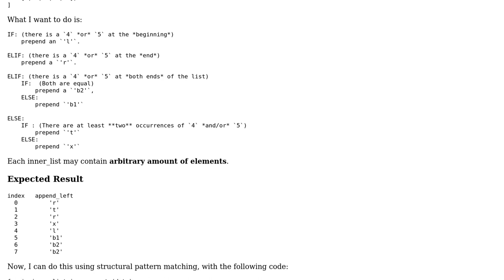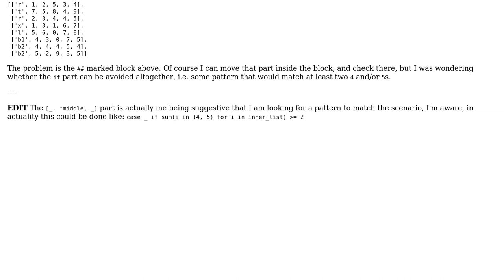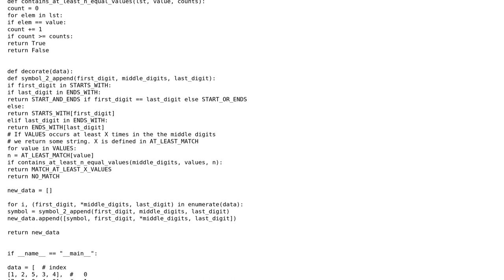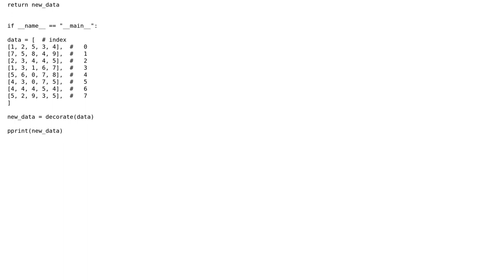Code Review: Structural Pattern Matching syntax to match a value in a list (2 Solutions!!)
Code Review: Structural Pattern Matching syntax to match a value in a list

With thanks & praise to God, and with thanks to the many people who have made this project possible! | Content (except music & images) licensed under CC BY-SA | Music | Images & others | With thanks to user Sayandip Dutta user N3buchadnezzar user FMc and the Stack Exchange Network Trademarks are property of their respective owners. You are responsible for your own actions.